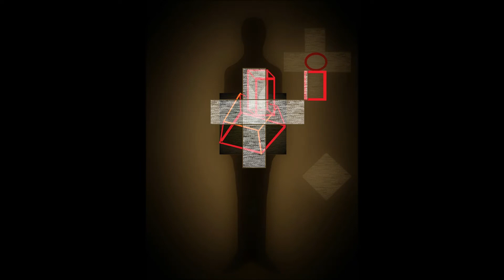Christos Theofilis(Visual Artist)